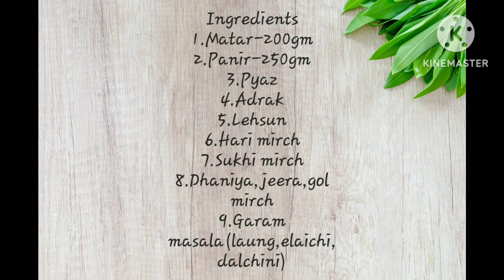Home Style Matar Paneer || Tasty and Healthy